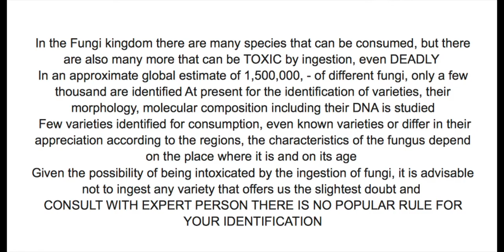STROPHARIA CORONILLA- PSILOCYBE CORONILLA- -Seta del vino--Hongos Basidiomicetos-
PSILOCYBE CORONILLA - (Bull.) Noordel. (1995)
Sinónimos:
Stropharia coronilla (Bull.: Fr.) Quél. (1872)

STROPHARIA CORONILLA.-
Nombre popular seta del Vino
Sombrero max cm5, de globoso a planoconvexo,  margen sin restos de velo parcial.
 Cutícula lisa,  se torna viscosa con tiempo húmedo, de color amarillo-ocraceo anaranjado.
 Láminas adnatas, apretadas, con lamélulas, blanquecinas virando a violáceo pardo Rojizo del vino.
 Pie corto hasta 5, cilíndrico, blanquecino, en la parte superior presenta un característico anillo estrecho en forma de corona, adornado con pequeñas estrías rosas o violeta claro.
 Carne, firme, blanquecina. Inodora, sabor suave.

Clasificaciones actuales de los hongos
Uno de los sistemas simplifica y le da a los hongos cinco divisiones.
BASIDIOMICETOS  (división Basidiomycota): Desarrollan setas llamadas basidiocarpos que producen basidios con basidiosporas.
ASCOMICETOS  (división Ascomycota): Desarrollan ascas con ascosporas.
GLOMEROMICETOS  -(división Glomeromycota):  Micorrizas simbiontes de plantas con glomerosporas multinucleadas.
ZIGOMICETOS  (división Zygomycota): Mohos que forman zigosporas.
QUITRIDEIOMICETOS (división Chytridiomycota sensu lato): Hongos microscópicos con zoosporas y gametos uniflagelados.

       La taxonomía de los hongos está en un estado de rápida modificación, especialmente debido a artículos recientes basados en comparaciones de ADN y ARN, que a menudo reclasifican los antiguos sistemas de clasificación.

          No hay un sistema plenamente aceptado  y hay cambios de nombres constantes en cada nivel, desde el nivel de especie hacia arriba y, según el grupo, también a nivel de especie y niveles inferiores.
Estos motivos pueden producir que algunas especies se le apliquen nombres diferentes.
        Hay sitios en Internet
 como Index Fungorum, ITIS y Wikispecies que registran los nombres preferidos actualizados (con referencias cruzadas a sinónimos antiguos), pero no siempre concuerdan entre sí o con los nombres en la Wikipedia o en cada variante idiomática.
Es frecuente encontrar errores ocasionados por los traductores.